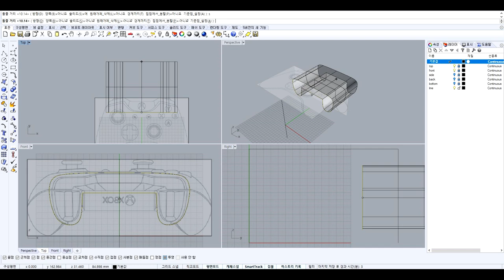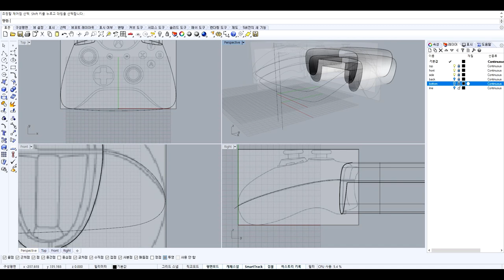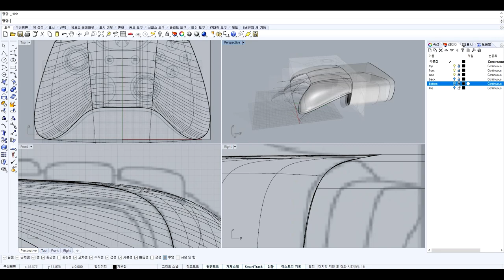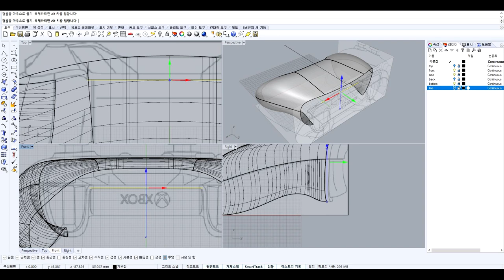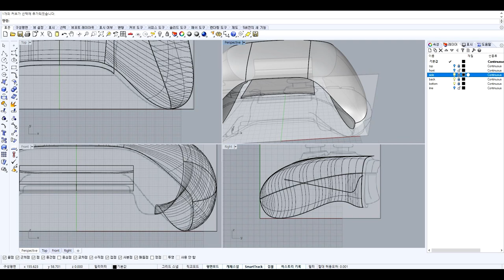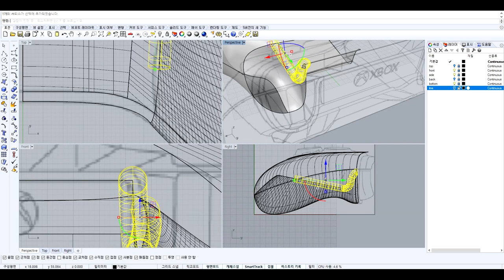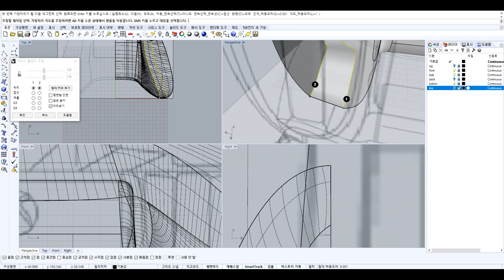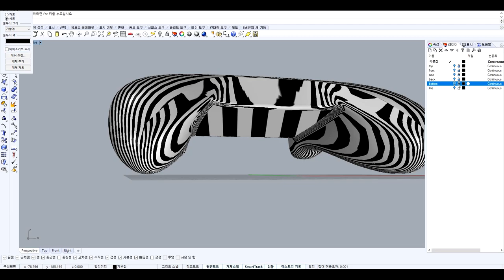[라이노 모델링]-엑스박스 원 컨트롤러 모델링-몸체편 / rhino modeling -xbox one controller body- by kui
rhino modeilng -xbox controller body-  by kui
라이노 모델링-엑스박스 컨트롤러 몸체편-2 by kui

포인트컨트롤 없이도 충분히 만들수 있는 형태입니다.
제대로된 완성작이 없는거 같아 만들어 보았습니다. :)

도면은 아래의 블로그에서 다운받을수 있습니다. 비밀번호는 댓글로